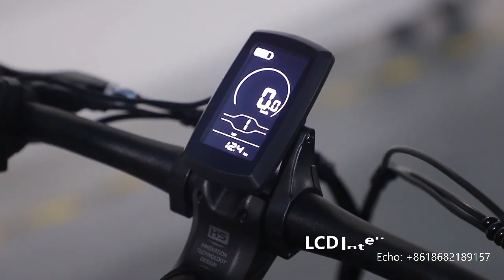Fashionable 20 inch fat tire electric hybrid bike/test in factory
16-year experience,100% certified and guaranteed quality,powerful supply capacity and fast delivery.
We Kinoway are professional manufacturer and designer of various electricbike fattirebike mountainbike citybike hybridbike and electricscooter .

Model: KV2005 electric hybrid bike
Mileage: 30-60km
Max speed: 35Km/h, 7 speed
Tire: 20"*4.0"
Battery: 48V 12Ah removable Lithium battery
Motor: 500W/1200W Rear Hub Motor
Brake System: Disc Brake

Contact Echo for more details!